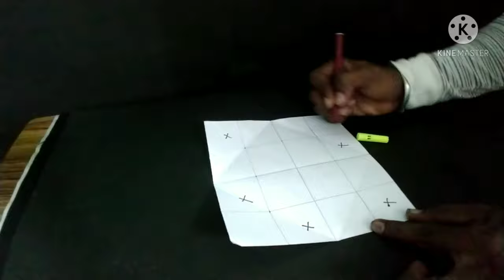HOW ONLY ONE CUTTING MAKES 8 PIECES OF PAPER| PAPER CUTTING TRICKS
This video explained the how sing cutting makes an 8 pieces of paper.
This video doesn't contain any magics and only used by folding tricks